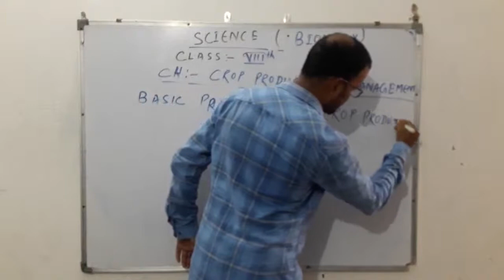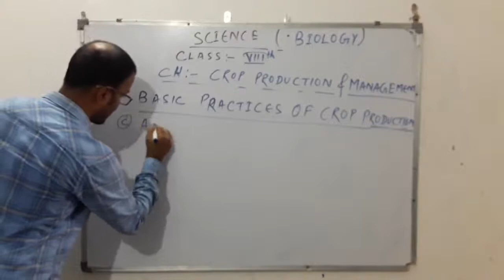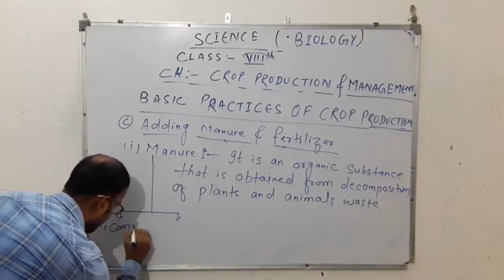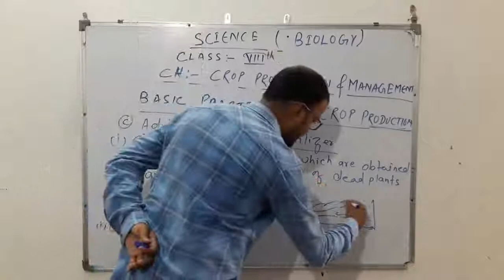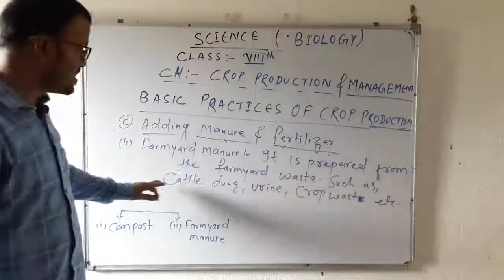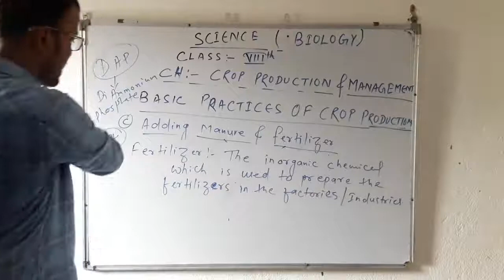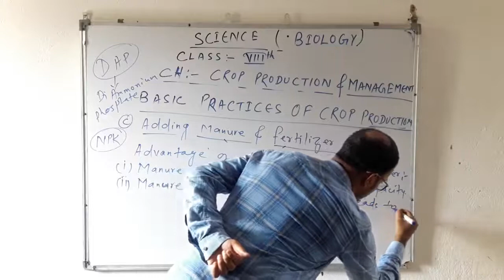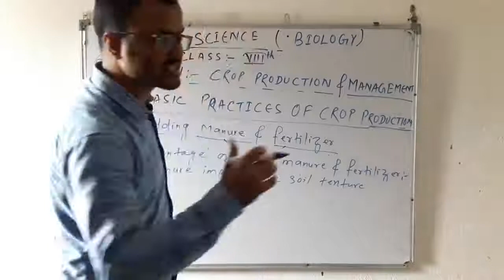Science Class VIII Lec - 5